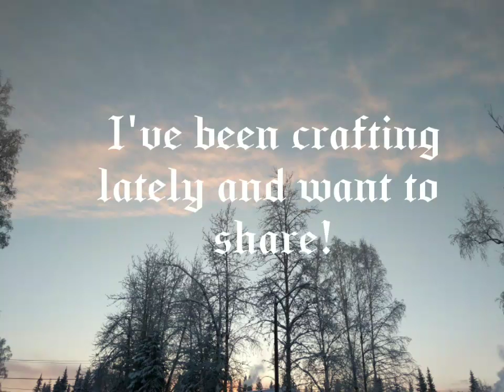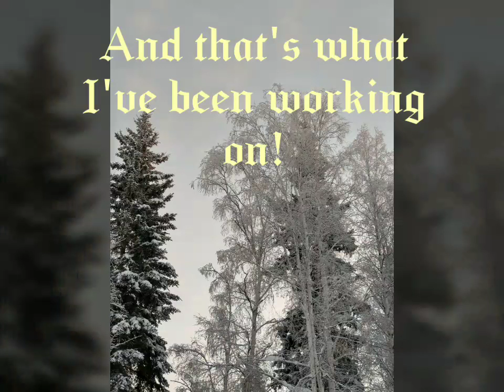Crafts I have been working on!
Please join! ^^